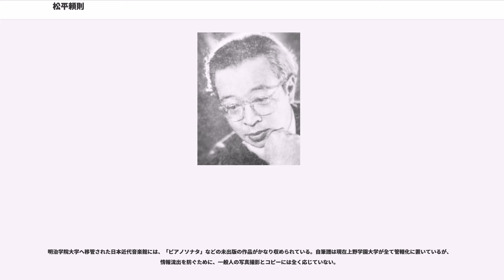松平頼則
上野学園大学の教員_(音楽)

松平 頼則（まつだいら よりつね、1907年5月5日 - 2001年10月25日）は、日本の作曲家、ピアニスト。

子爵松平頼孝の長男として東京市小石川区久堅町（現・東京都文京区小石川）に生まれる。母の治子は公爵徳大寺実則の四女。大叔父に内閣総理大臣西園寺公望がいる。

学習院初等科から暁星中学校に進む。16歳のとき生家が没落し、久堅町の邸宅を手放すことを余儀なくされ、父と別居した母に伴われ、妹とともに青山に仮寓。一高入試に失敗して2年間の浪人ののち、慶應義塾大学文学部仏文科に進む。国立音楽学校に転学したが1年ほどで慶應義塾大学に戻り、叔母の学資援助により、大学時代からピアノをラウルトルップに、和声学と対位法と楽式論をハインリヒ・ヴェルクマイスターに、作曲を小松耕輔に師事。慶應義塾大学在学中、1930年1月に結婚、1931年3月に長男の頼暁が誕生。のち大学は中退。この間、1930年、清瀬保二や箕作秋吉や菅原明朗や橋本國彦たちと共に新興作曲家連盟を結成する。同年、ピアニストとしてデビューする。

1946年、清瀬保二や早坂文雄や伊福部昭たちと共に新作曲派協会を結成する。上野学園大学教授、日本現代音楽協会委員長を歴任する。1972年紫綬褒章、1979年勲四等旭日小綬章を受章する。1996年、文化功労者に選ばれた。2001年糖尿病で没。享年94。

長男の松平頼暁も作曲家である。教え子に荻原利次がいる。

南部地方の民謡を素材とした新古典主義的な作風から出発し、雅楽との出会いを経て、雅楽と西欧の前衛音楽を結びつけた独自の境地に至る。前衛的な作風に転換した時期にはすでに50歳近くになっていたが、それ以後も十二音技法からトータル・セリエリズム、不確定性の音楽などを次々と採りいれ、作風は常に進化し続けた。オリヴィエ・メシアンやピエール・ブーレーズに影響を与えるなど国際的な評価も高く、ISCM入選作品の日本人最多記録を持つ。晩年はソプラノ歌手奈良ゆみのために、モノオペラ「源氏物語」をはじめ数多くの声楽作品を作曲した。その作風は、大まかにいって以下の4期に分けられる。

南部地方の民謡に基づく新古典主義的なオーケストラ曲「パストラル」（1935年）でチェレプニン賞第2席を獲得し、デビューする。当時の作風は深井史郎から「カチカチ」と評されたが、譜面が整いすぎてアゴーギクに支障が出ることは否めなかった。そのような中でも「古今集」（1939年-1945年）で見られる和声付けの典雅さは後年の資質を感じさせる。この頃からすでに増四度音程に偏愛を見せていたが、それは晩年まで一貫する彼の作風の特徴となる。「前奏曲ニ調」（1934年）はアレクサンドル・チェレプニンの演奏で録音されている。

梶井基次郎も臨席したアンリ・ジル＝マルシェのピアノリサイタルは、当時の日本の常識を覆す近代作曲家の日本初演の連続で聴衆を驚愕させたが（ストラヴィンスキーの「ペトルーシュカからの3楽章」はこの時に日本初演）、このリサイタルに大きな感銘を受けたことがきっかけで、松平は驚異的なスピードで印象派以降の和声イディオムを吸収した。

ヘルベルト・フォン・カラヤンの指揮とイヴォンヌ・ロリオの独奏で演奏されたピアノとオーケストラのための「盤渉調越天楽による主題と変奏」（1951年）（ツェルボーニ社の楽譜でのタイトルでは単に「主題と変奏Tema e Varie」）は、越天楽の演奏で最も良く聴かれる平調ではなく盤渉調を採用しており、メロディラインがよく知られたものとは若干異なる。この曲は20世紀前半に完成された近代和声の見本市のような様相に加え、十二音技法が部分的に採用されている。一方、第5変奏ではジャズやブギウギのリズムが用いられており、クラシック音楽と商業音楽の中継点を模索する姿勢がうかがえる。

「主題と変奏」が1952年にISCMに入選したのを皮切りに、1954年にソプラノと室内オーケストラのための「催馬楽によるメタモルフォーズ」が、1957年にオーケストラのための「フィギュール・ソノール」が、1959年にオーケストラのための「左舞」がそれぞれ入選する。この時期には十二音技法を全曲にわたって敷衍し、雅楽の調子（旋法）を十二音技法で再分析する作曲技法を開発した。ただし、雅楽の旋法分の7音に対して残りの5音はかなり自由...